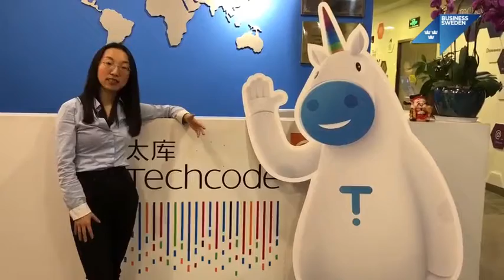Business Sweden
Greetings from Techcode - the global incubator network.